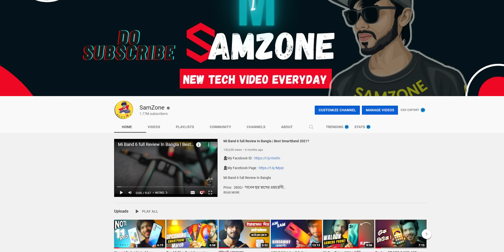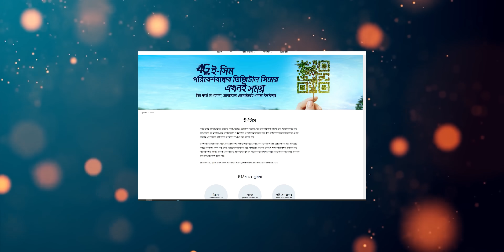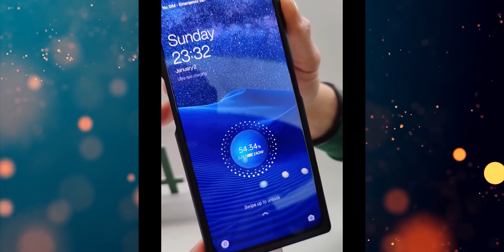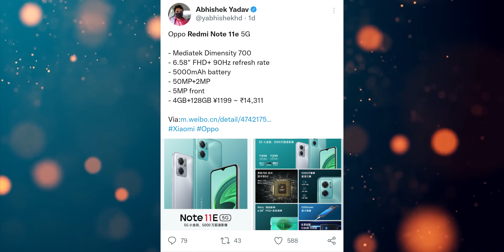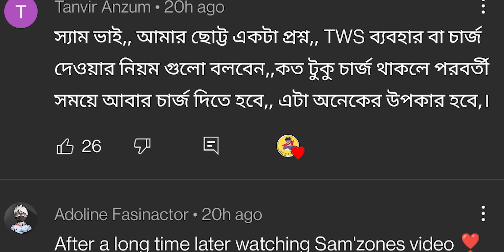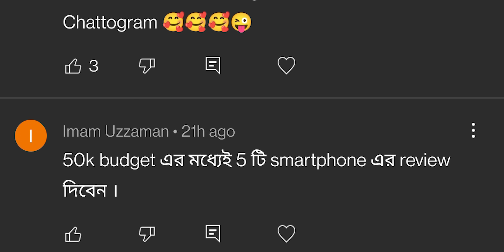Tecno Spark 8C With 6GB Ram | GP E-Sim Launched, iPhone SE3 Price, Redmi Note 11 E